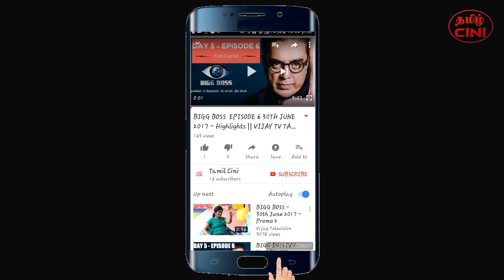Vijay Tv Neeli Serial Actress Rekha (Kavitha) Biography | Neeli Serial Rekha Biodata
நீலி சீரியல் ரேகா பற்றிய தகவல்கள்